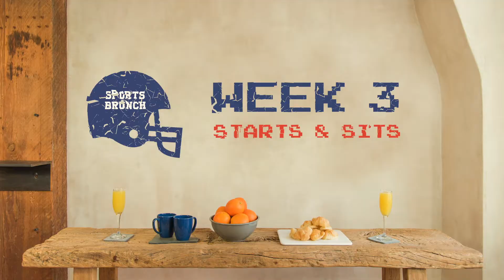Sports Brunch: Episode 11 – Week 3 ° Fantasy Football Starts & Sits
On this episode of Sports Brunch, Maura & Emily breakdown Week 3 top Fantasy Football starts & sits.